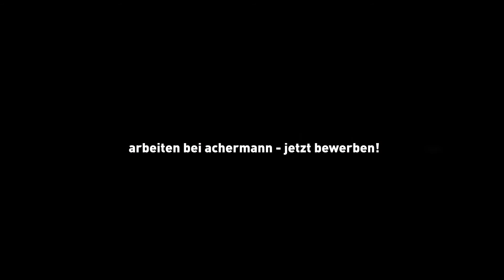arbeiten bei achermann - Familiärer Umgang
Möchtest du wissen, was achermann ict-services ag für unsere Mitarbeitenden so besonders macht? Wir verraten es dir in unserem kurzen Video!